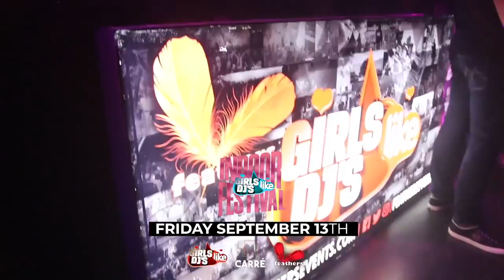promo videoFeathers' "Girls Like Djs" Indoor Festival" at Carré 13 september 2024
3 rooms opened - different styles of Music